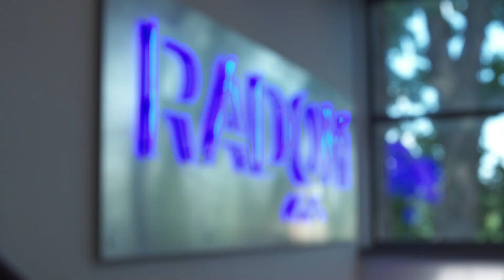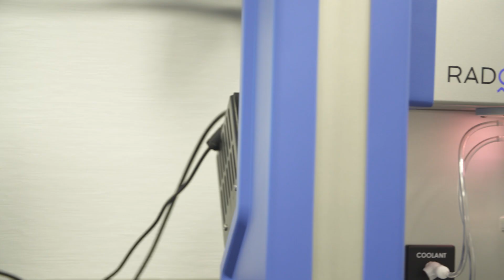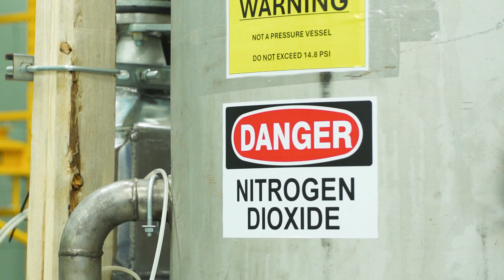Teaming up to create cutting-edge plasma technologies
Radom Corporation, located in Pewaukee, Wisconsin, is a renowned global leader in cutting-edge plasma technologies. Radom offers sustainable and innovative solutions across various industries, including analytical instrumentation, clean technology, and hydrogen generation. Their advanced plasma products and instruments are designed to enhance safety, improve operational efficiency, and reduce environmental pollution.

Radom needed a partner who could help them automate and scale their business. They chose to work with Phoenix Contact because of its competitive price points, fast lead times, and cutting-edge technical solutions. They currently employ a variety of Phoenix Contact products, including PLCnext, Axioline Smart Elements I/O, unmanaged Ethernet switches, and TRIO power supplies.

Transcript: - Hi, my name is Ashok Menon. I'm a co-founder and COO at Radom Corporation.

- I'm Aaron Arbiture, Vice President of Program Management here at Radom Corporation in beautiful Pewaukee, Wisconsin.

- Radom Corporation has been incorporated for 10 plus years. We have been in the business of solving some of the world's most difficult problems in science when it comes to plasma creation.

- So, Radom is a unique technology company that has been able to find a more efficient way to create plasma. It's in the fourth state of matter, and it's a scalable technology that we can apply on the low-power side and the high-power side to solve all sorts of problems. We started with chemistry and we move on to larger industrial processes.

- Some of the challenges associated with plasma is that when it's created at atmospheric pressure, it's a very, very high temperature, as in it's very hot, right? So we're talking 6,000-degrees-Celsius hot. And when it's created at that temperature, well, nothing, nothing can withstand it, everything melts, everything disappears. So how do you keep a plasma running in a device that's manmade at 6,000 degrees Celsius? And that's what we've solved.

- So, what's great about Radom's technology is it's scalable, and the ability to apply that to anything that's going to be a application that could use high heat. So we've currently focused that on analytical chemistry. We also have the ability to effectively generate chemicals onsite for places in the world where it would be tough to typically get resources. So what's unique about it is that we have the ability to create the nitrogen from just electricity, water, and air. So typically, when you're going to go through a plant that has all the ammonia refining and it needs all of this infrastructure and, frankly, is a fairly dangerous process, that requires a lot of capitally intensive planning, as opposed to being able to put together something that would be able to be portable, doesn't have to be in the same spot forever. That's just given the nature of how we have kind of a lightweight footprint of our overall system, because if you don't have to go through the process of cooling things down because you're not generating a bunch of extra heat by way of loss when transferring energy, you get to scale everything down accordingly.

- We got involved with Phoenix Contact as we were developing some of these products where we realized that we needed a partner that was going to help us automate and scale our ability to turn our technology that we had into something that was product. (continued)